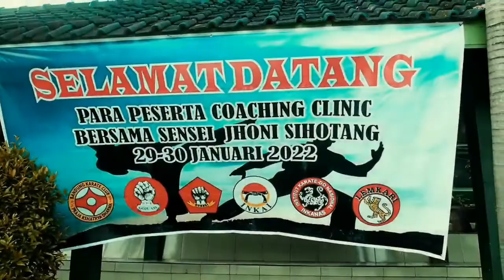Dojo Opung Journey Training #4 (FORKI Kuningan Present : Coaching Clinic With Sensei Jhony Sihotang)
Coaching Clinic :
- KATA Paiku
- KATA Annan Dai
- KATA Unsu
- Bunkai
- Rotasi Pinggul
- Teori Unbalance
- Penempatan Poros
- Penggunaan Tanden